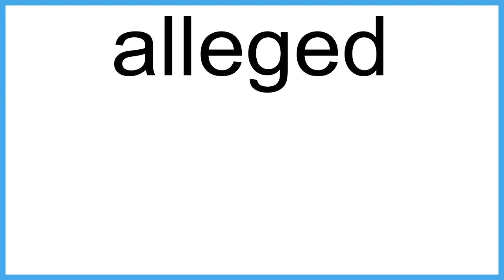alleged meaning | Vocabulary for Kids | Children's Dictionary | Learn English Vocabulary